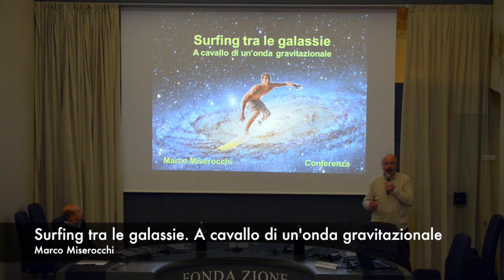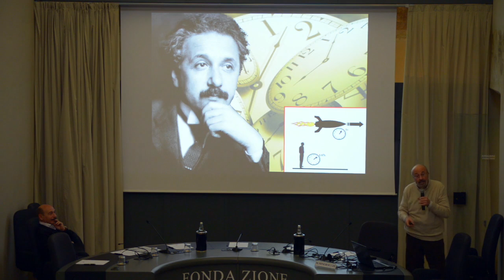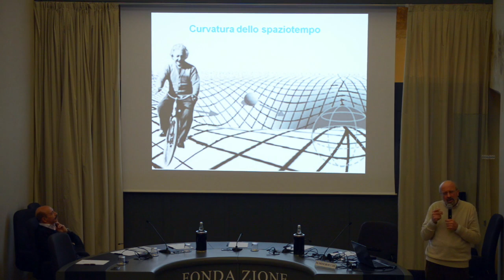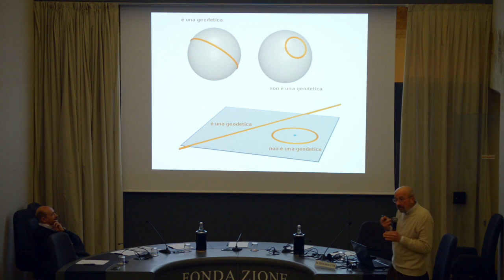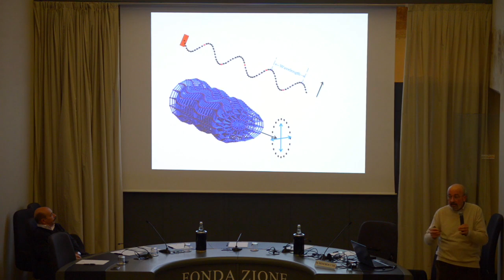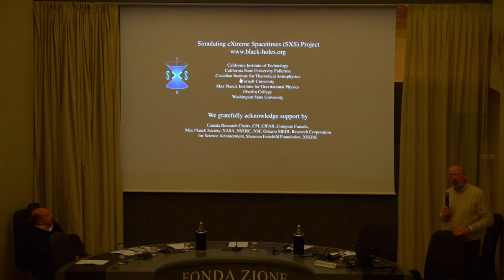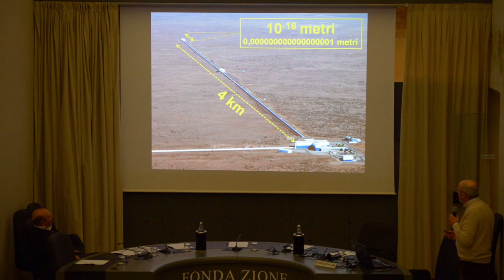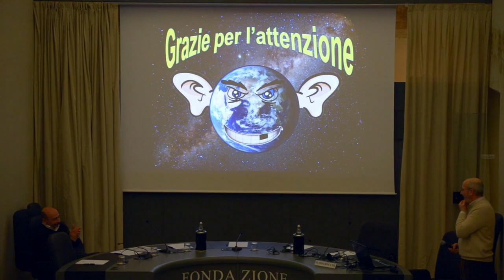Surfing tra le galassie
"Signore e signori abbiamo rilevato le onde gravitazionali. Ce l'abbiamo fatta!", con queste parole David Blair, portavoce del gruppo di ricercatori che hanno contribuito alla scoperta, ha annunciato al mondo la prima rilevazione diretta delle onde gravitazionali. A 100 anni esatti dalla loro previsione fatta da Einstein, i due rilevatori LIGO costruiti negli USA hanno registrato un debolissimo tremore del pianeta Terra provocato da un evento terrificante avvenuta in una lontanissima galassia: lo scontro e la fusione di due buchi neri. Per oltre un miliardo di anni l'onda da essi generata ha viaggiato attraverso lo spazio-tempo cosmico fino a noi, oggi. La scoperta è tra le più grandi nella fisica di tutti i tempi e per dare un'idea della sua importanza si può usare l'analogia di chi nella storia del cinema, dopo anni di muto, ha potuto assistere alla prima proiezione con colonna sonora.

Ma cosa sono esattamente le onde gravitazionali? Perché sono tanto importanti? E cosa c'entrano i buchi neri? Come ha fatto Einstein a prevederne l'esistenza?